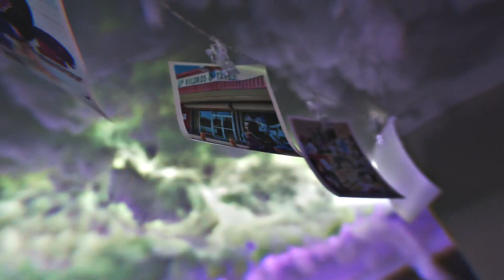Struggle - Draco & Str8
Shot by @hideohatl